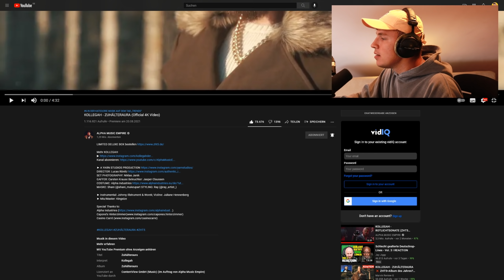🤯💯ICH PACKS NICHT MEHR!!!...Reaktion : KOLLEGAH - ZUHÄLTERAURA (Official 4K Video) | PtrckTV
SET PHOTOGRAPHY: Niklas Janik
GAFFER: Carsten Krause Beleuchter: Jasper Claussen
MASKE: Shani (@shani_makeupart STYLING: Ray (@ray_artist_)

► Instrumental: Johnny Illstrument & Worek; Violine: Juliane Hennenberg
► Mix/Master: Kingsize